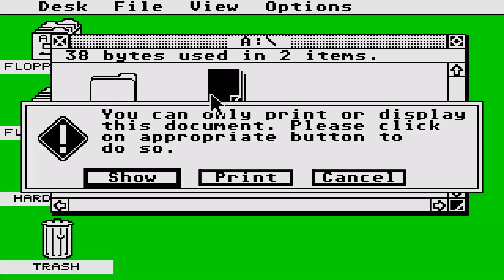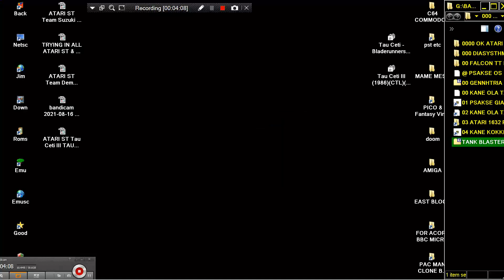ATARI ST Tau Ceti 1 Tau Ceti I Cr Bladerunners